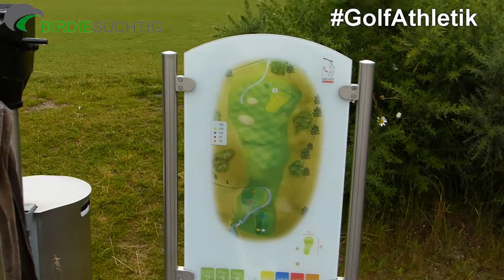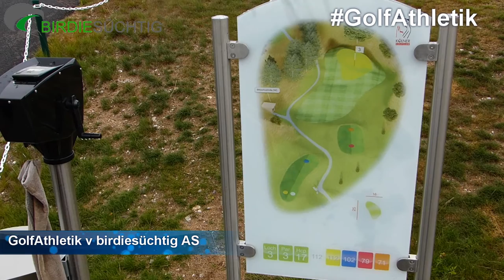Links Course Kölner Golfclub - Open Special Teil 1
Pünktlich zur Open haben wir Linksgolf im Kölner Raum getestet. Zusammen mit Golfblogger Andreas spielt Markus den Platz und versucht, mit den welligen Fairways und den Hanglagen klar zu kommen.